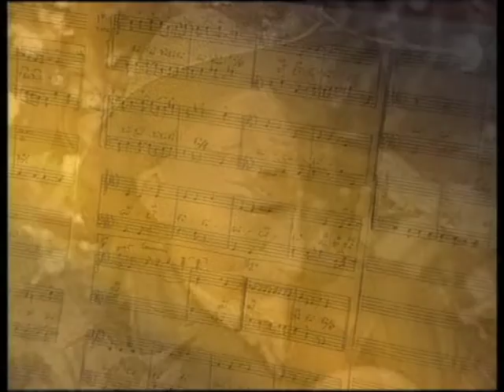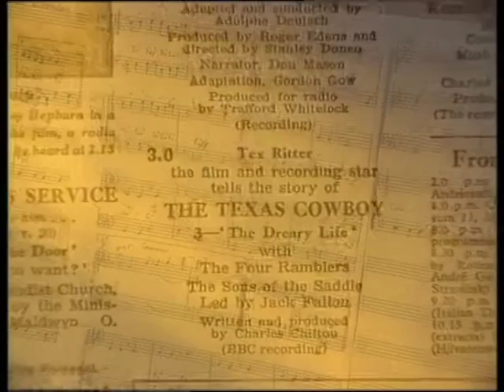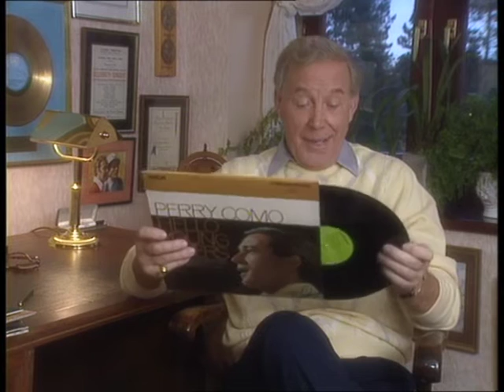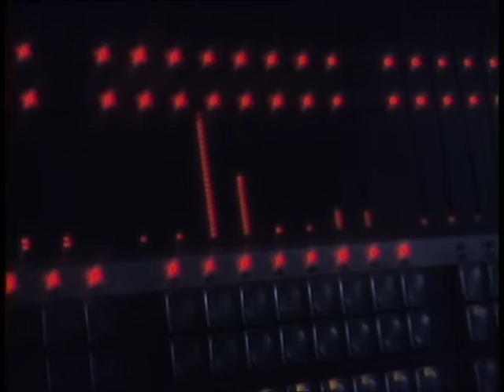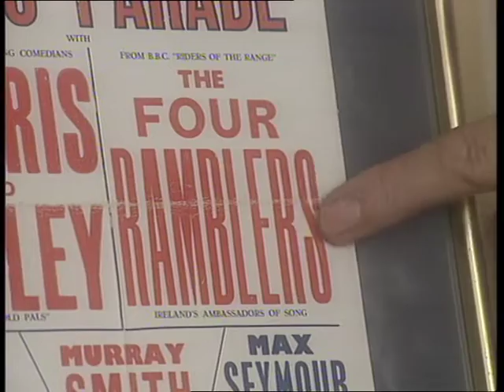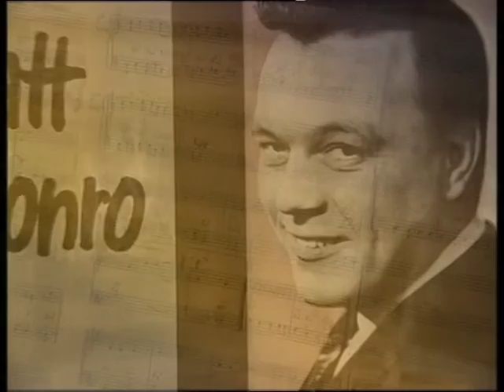Val Doonican - Thank You For The Music (Full Length Video)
A Classic performance from Val Doonican